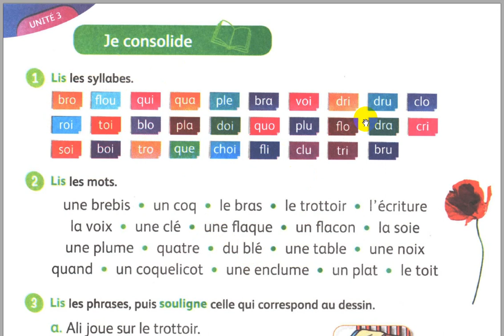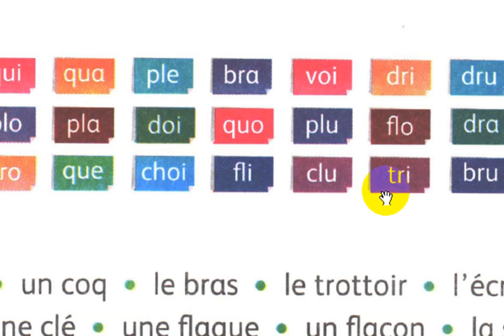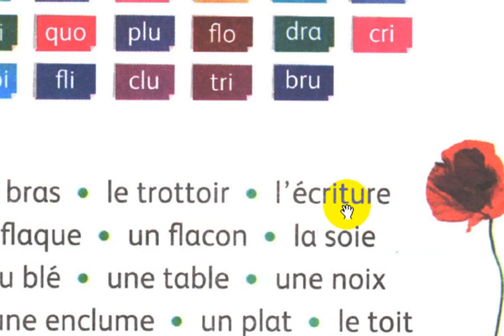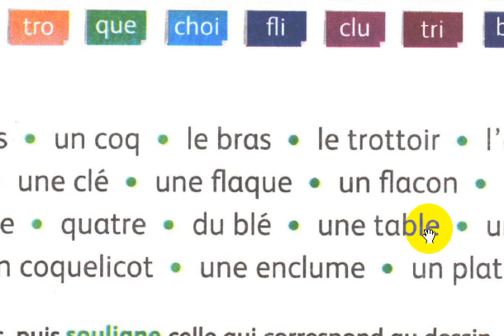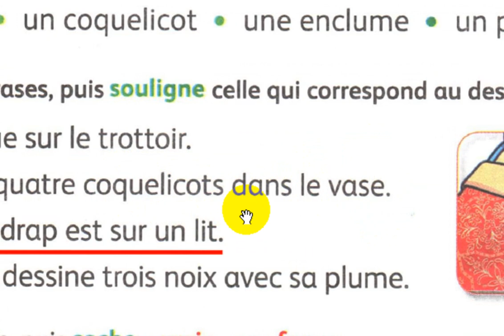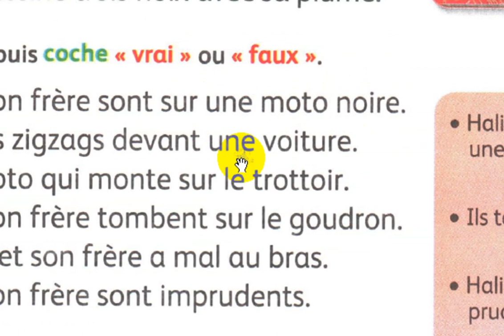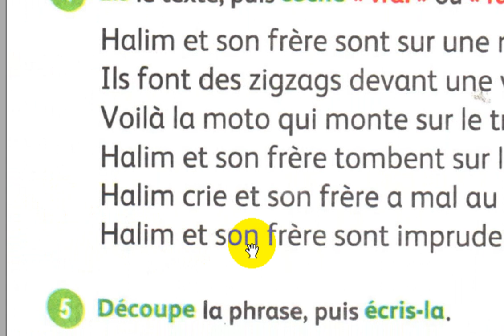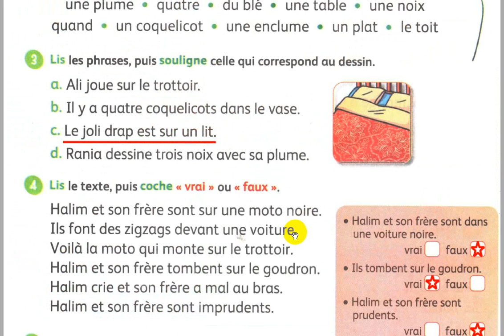3 AEP mes apprentissages en français page 90 Lecture La protection contre les dangers Consolidation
école chadli
_______________________________9_____________________________

_______________________________8_____________________________

_______________________________7_____________________________

_________________________6___________________________________

_____________________________5_______________________________

_____________________________4______________________________

_________________________________3___________________________

_________________________________2__________________________

3 AEP mes apprentissages en français page 90 Lecture La protection contre les dangers  Consolidation